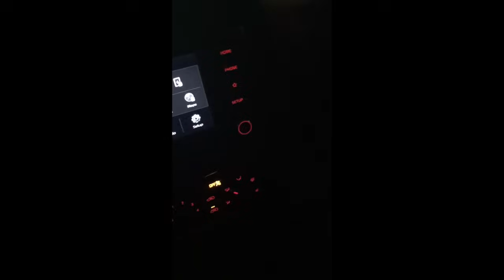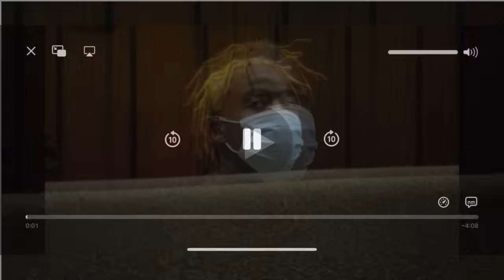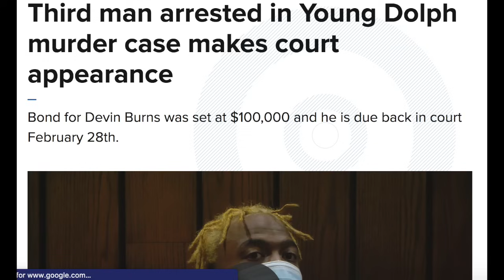Young Dolph update! The shooter in back of Makeda’s exposed working with Feds! Telling all he know!